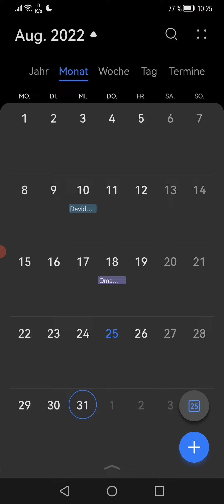Afk Arena/ Solise und Patch 1.97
Servus und Willkommen auf meinem Kanal. Hier dreht sich alles rund um Afk Arena!. Wenn dir das angesehene Video gefällt, zeige es mir gern mit einem Däumchen um den Algorithmus zu ärgern ;)